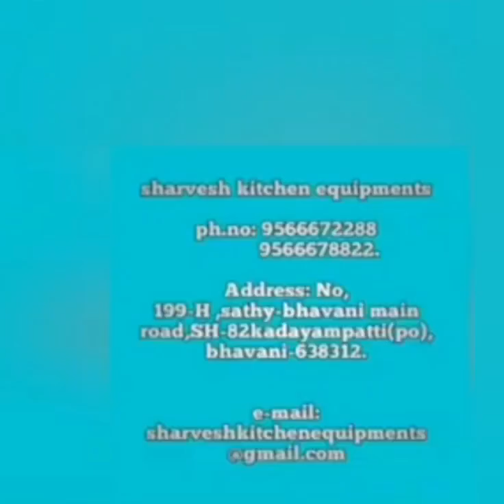S9 Anaiya vilakku/sharveshkitchenequipments@gmail./lamp/deepam temple /kovil /anaiya /vilakku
manufactured by:
sharvesh kitchen equipments
sh-82,bhavani-sathy main road,Kadayampatti, bhavani to Erode dt tamilnadu.

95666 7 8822 / 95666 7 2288
all kind of kitchen equipment under in one roof